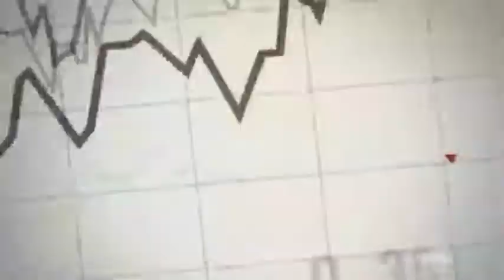Wendy Mesley, 2009 Alumni Achievement Award Recipient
Wendy Mesley, Journalism '90
Renowned for her uncompromising interviewing style, Wendy Mesley is among the most recognized personalities in Canadian broadcasting. She has dedicated her distinguished broadcasting career to the CBC, beginning as a local news reporter, a parliamentary correspondent for The National, and a frequent contributor to Sunday Report, a program she later anchored. Ms. Mesley also helped create, and hosted, the Gemini Award-winning Undercurrents, which examined the media and marketing world. More recently, she hosted the popular program Test the Nation, a series of interactive quiz shows that attracted 1.5 million viewers, and has helmed the award-winning investigative consumer program Marketplace. Ms. Mesley was honoured with three Gemini Awards for Best Host in a News or Talk Program or Series.